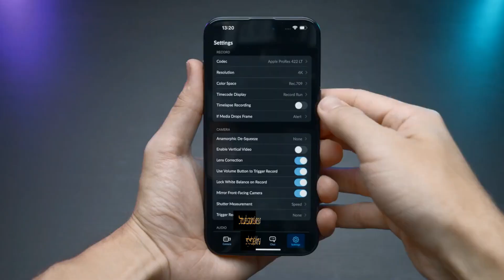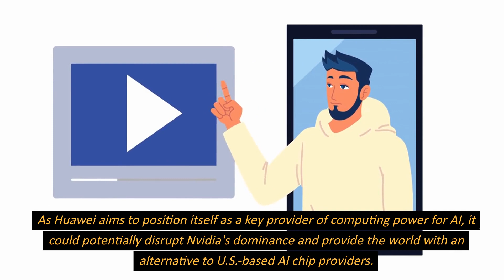Huawei's Ascend 910B AI Chip Challenges Nvidia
Step right into the world of Tech300Daily! Discover the latest buzz from the tech world,
spanning all technologies imaginable - all distilled into concise, 300-word summaries.

Huawei challenges Nvidia with its Ascend 910B AI chip, capitalizing on U.S. restrictions. Analysts estimate China's AI chip market at $7 billion, making it a critical battleground for these tech giants.